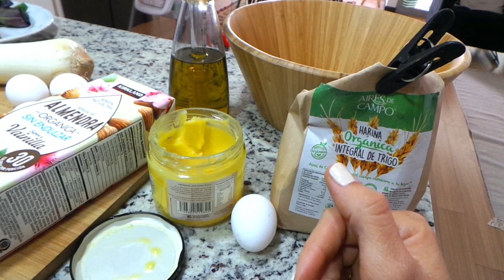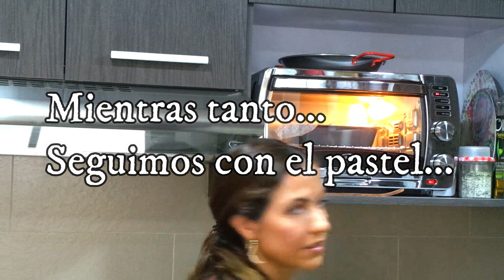EL FAMOSO PASTEL DE PUERROS DE MI RESTAURANTE VERSIÓN LIGERA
¡Hola Luwaker@s! Aquí os comparto el día de hoy esta receta tan solicitada del PASTEL DE PUERROS...¡deseo que la disfrutéis muchísimo! Ligera, sana, rica y saludable. ¡Vamos allá!
CON ESTE VIDEO CELEBRAMOS EL CUMPLEAÑOS DE LUWAK CHANNEL, os damos las GRACIAS por vuestro apoyo y nos despedimos hasta Septiembre donde regresaremos con energía renovada, nuevas ideas, nuevos videos y muuuucha ilusión por compartir cosas, ¡¡¡OS QUEREMOS MUCHO Y OS MANDAMOS FUERTE ABRAZO!!! Ana y Vanesa (Luwak Channel)